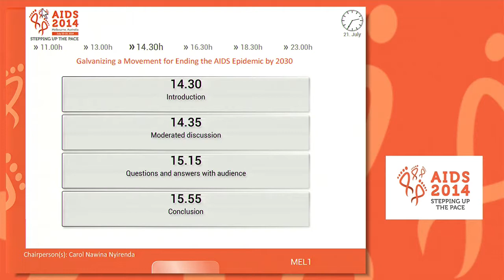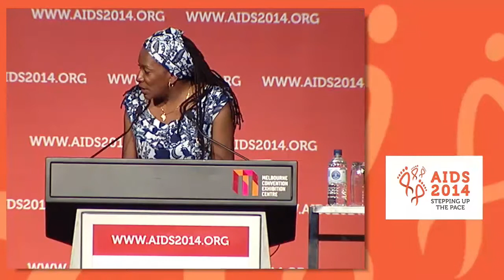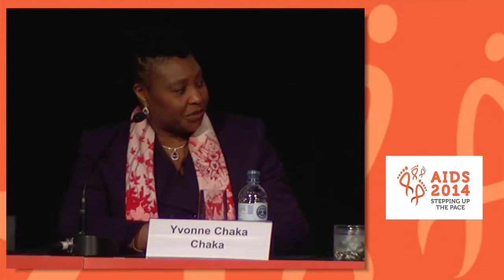Galvanizing a Movement for Ending the AIDS Epidemic by 2030